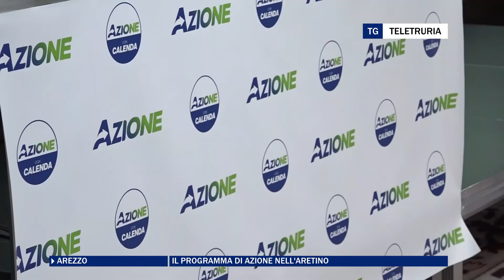Azione, parla il segretario provinciale Lucia Cherici